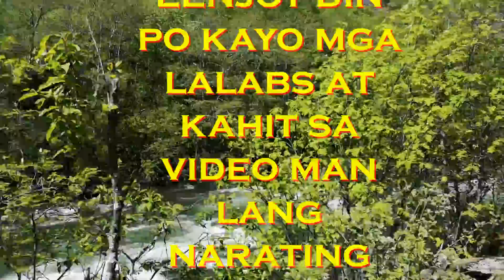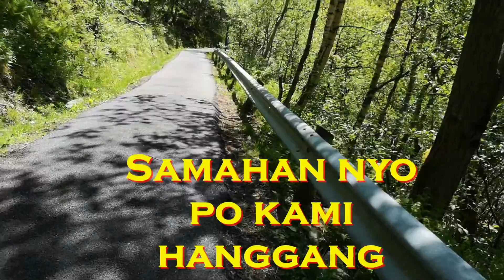Part 4: VETTISFOSSEN ONE OF THE MOST POPULAR TOURIST ATTRACTION HERE IN SOGNFJORDANE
This is a continuation video lang po ng

Thank you guys sa support..
Stay safe
God Bless